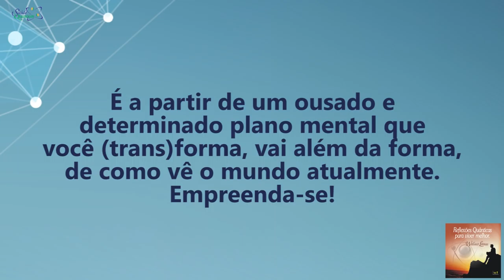Coaching Quântico 104: Saiba Elaborar um Plano Mental Para Transformar o Mundo | Wallace Liimaa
✭✭✭✭✭ Saiba Elaborar um Plano Mental Para Transformar o Mundo. Nesse vídeo abordo a importância de observarmos a nossa mente. O universo é mental e a partir da mente e das ideias manifestamos a nossa realidade de forma material. Assista já!